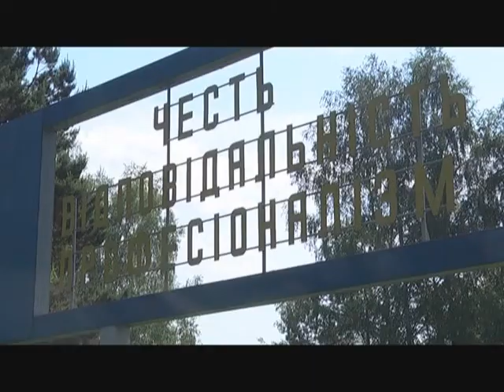Хто Крайній 12 06 2014 13хв 19с Мобілізація військових TO SITE